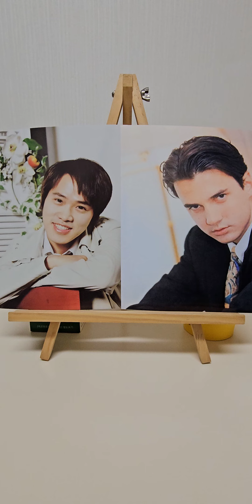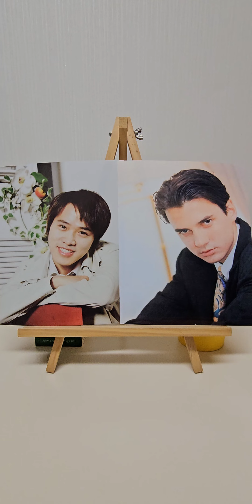💙I'll Never Forget You - Tommy Page💙 (cover by Tommy2019)